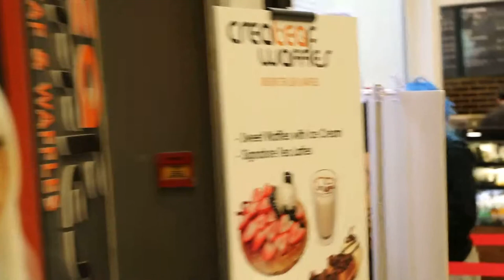Young people of Singapore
Sat Mar 14, 2015. Young people at Cathay Cinema gathering for a costume party?